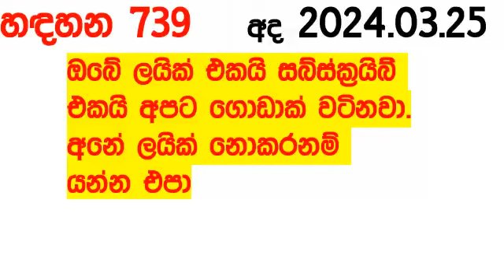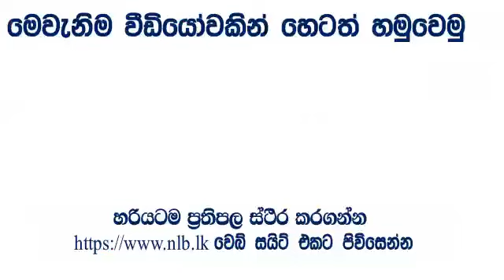Handahana 0739 today Result 2024.03.25 Lottery අද හඳහන Lotherai dinum 739 NLB Lottery Show